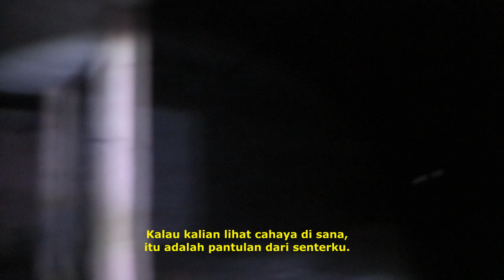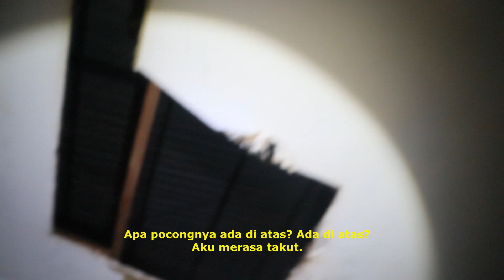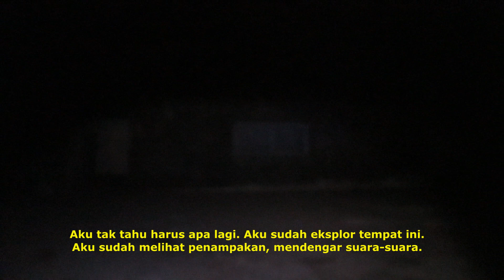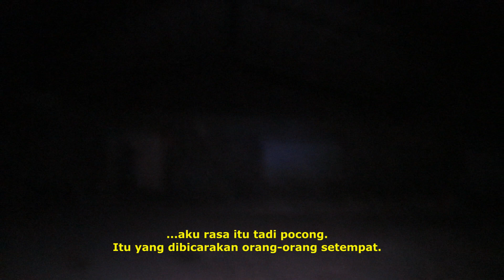Di Sini Ada Pocong || Warehouse Of Terror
Hey Ghost Gang!
Selamat datang di video baru. Kali ini aku pergi eksplorasi ke gudang terbengkalai di suatu tempat di Bogor. Aku melihat lebih dari yang aku inginkan waktu aku melihat Pocong!
Follow aku di Instagram @West_Meets_East_Indonesia_

Kunjungi channel teman-temanku

Hey Ghost Gang!
Welcome back to another video, This time I go exploring an abandoned warehouse somewhere in Bogor. I see more than what I want when I run into the Pocong!

Checkout my friends channel

Special thanks to my wife for helping with subtitles and translations